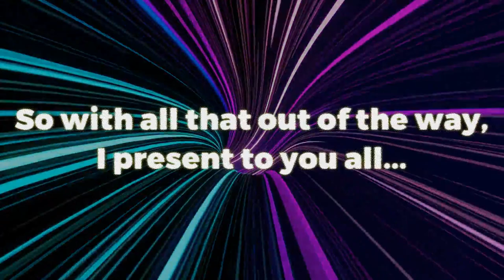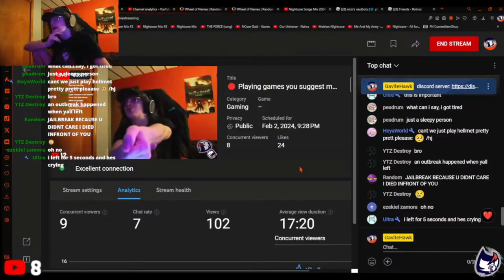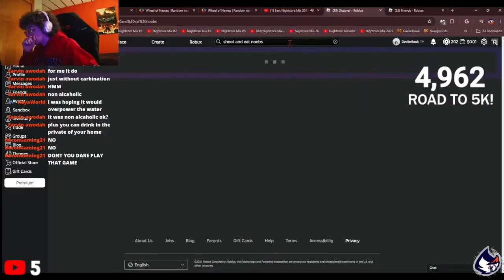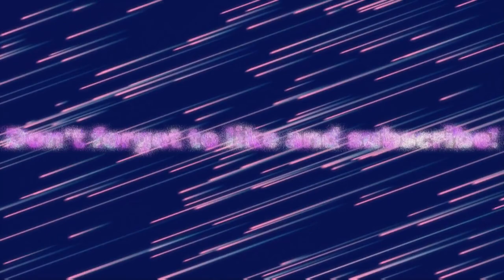GaviteHawk Out Of Context 3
🔽 Social Links 🔽

(📅) Stream Days: Mon. Tues. Thurs. Fri.